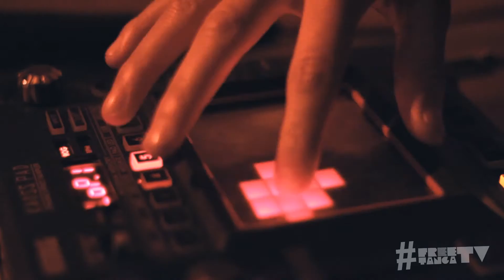FREETANGATV FT 8BITS MEMORY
La impresionante banda 8 Bits Memory presenta su sencillo - THE PACMAN REVENGE - GRABADO EN EL BAR (INDEX-FINGER)